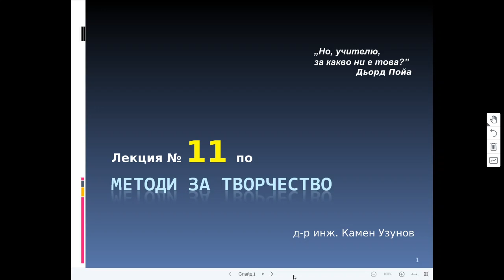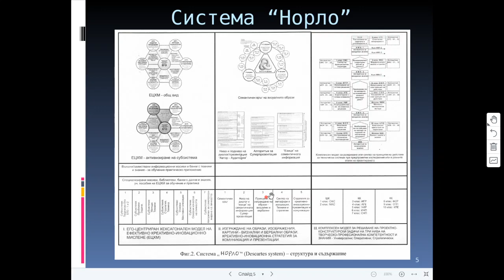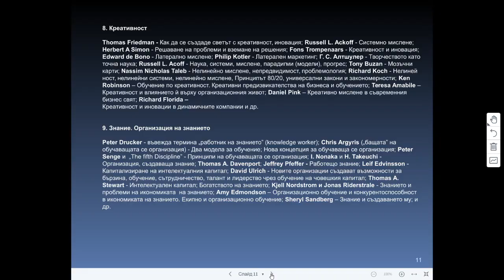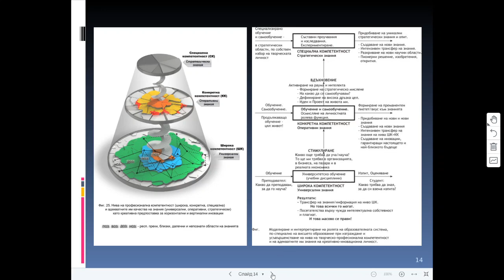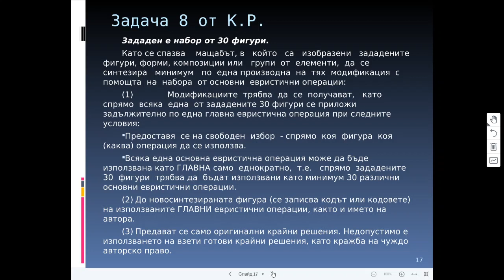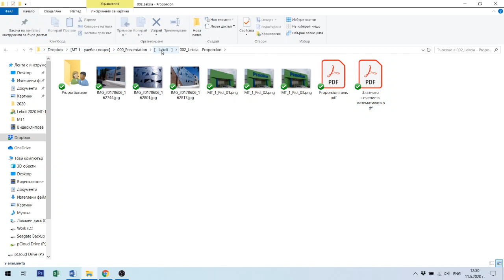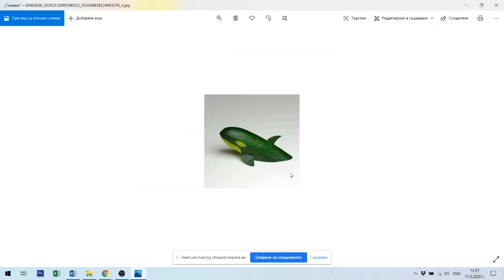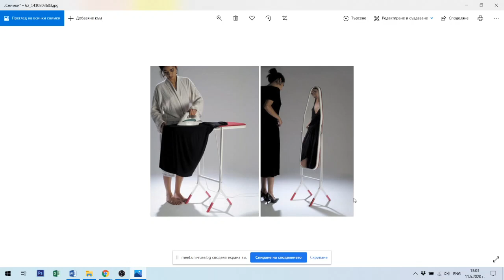Креативно иновационно мислене. Лекция 11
Креативно и иновационно мислене